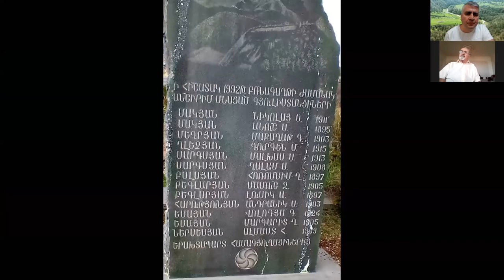Վալերի Խաչատրյան։ Վարդուտ (Գյուլիստան)։ 19/08/2020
Վալերի Խաչատրյան։ Վարդուտ-Գյուլիստանի պատմություն։ Շահումյանի պայքար, անկման պատճառներ և ապագա ազատագրում։